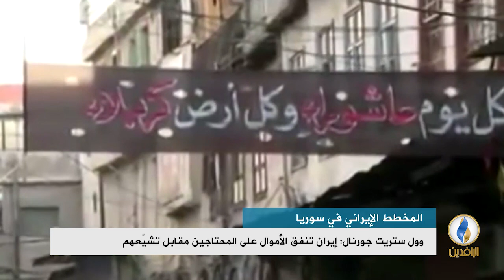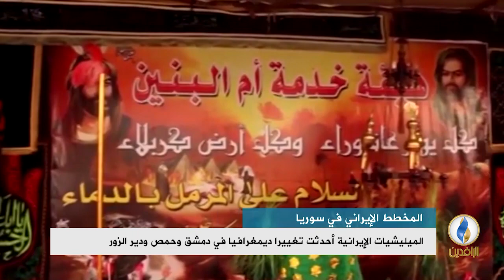تقرير إخباري.. وول ستريت جورنال: إيران تنفذ مخطط تشيّع سوريا عبر المال والترهيب